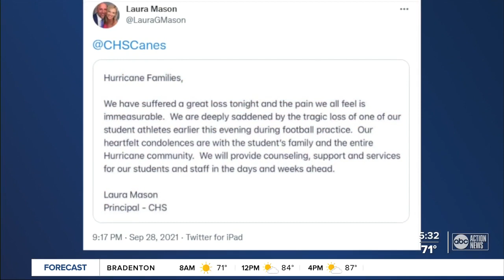Citrus High School football player dies after collapsing at practice